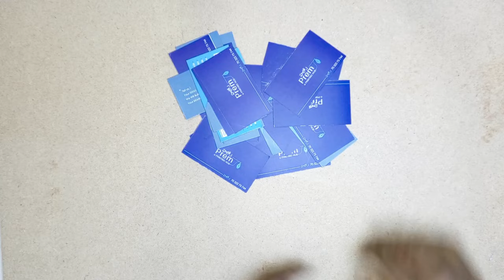How To Make "Visiting Card Holder "సులభంగా చేయవచ్చు || by PANDIT BRO PREM || Everyone Has Talent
All in one YouTube Channel  :
👉 Craft Videos
👉 Wooden Work
👉 Graphic Design
👉 Electrical
👉 Video Editing
& More.